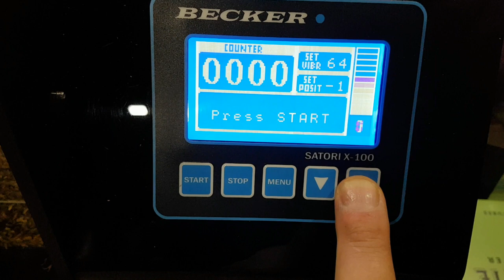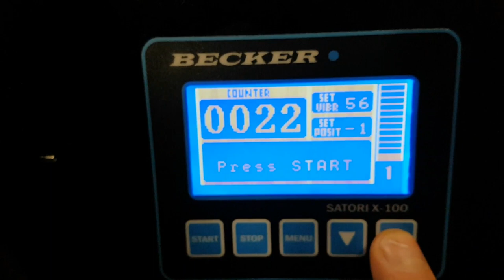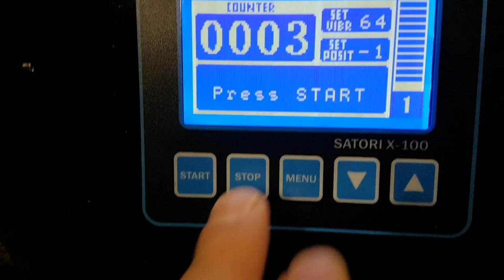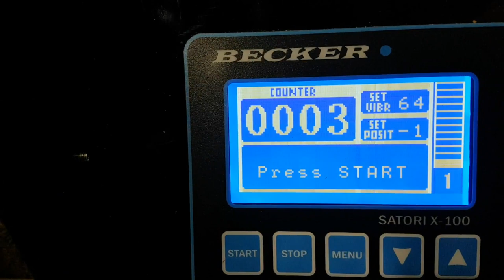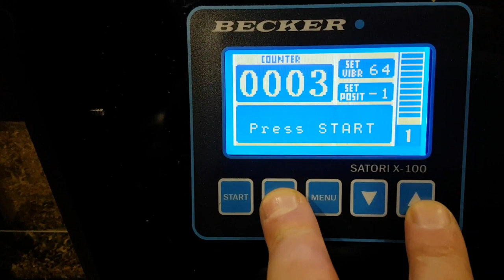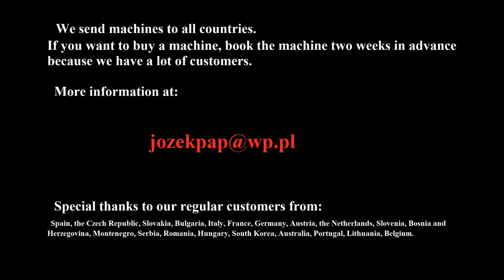BECKER SATORI X-100 Machine Cigarette 2020 year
My machine has a lot of options in the program. Work on the machine lasted over 3 years. Want to know the details?